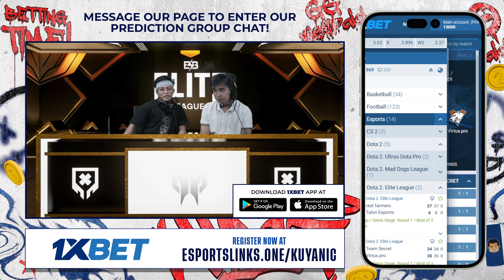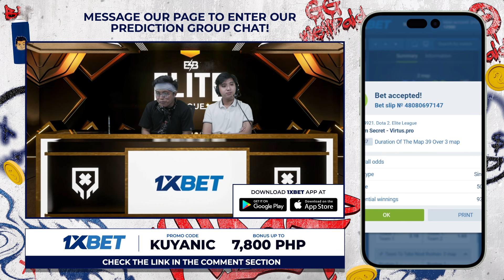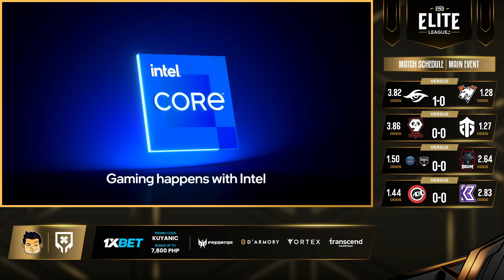Full Game: Team Secret vs Virtus.Pro Game 1 (BO3) | Elite League | Swiss Stage Day 1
March 31, 2024 Game 1 Best of 3 Series between Team Secret and Virtus.Pro at the Elite League Main Event 2024 | Swiss Stage

Elite League Main Event 2024 | Game Replays